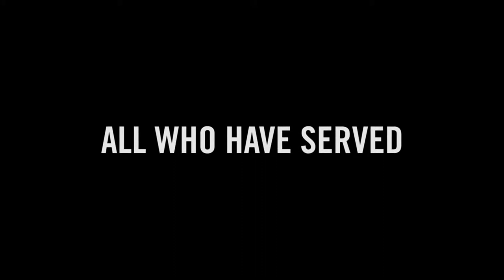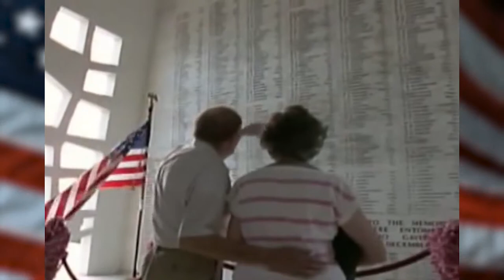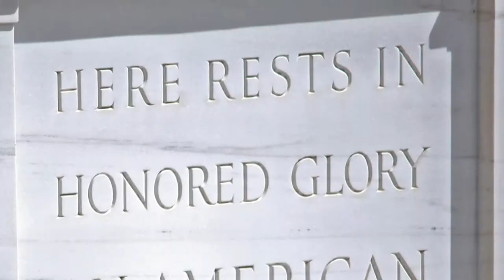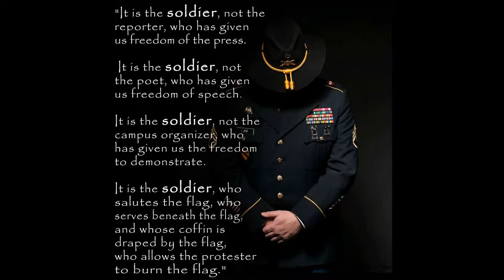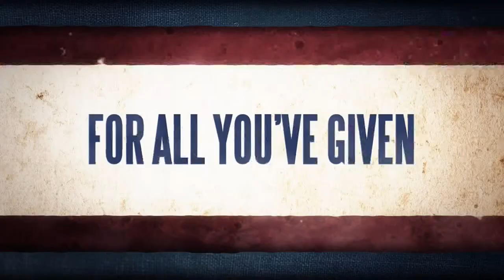Tribute to all US soldiers in service or retired.